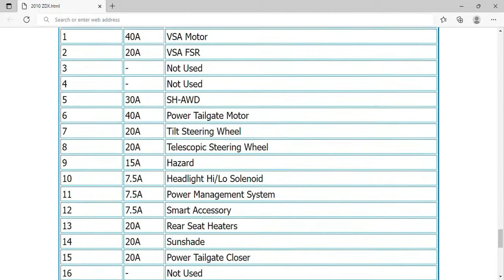2010 Acura ZDX Fuse Box Info | Fuses | Location | Diagrams | Layout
2010 Acura ZDX Fuse Box Info | Fuses | Location | Diagrams | Layout